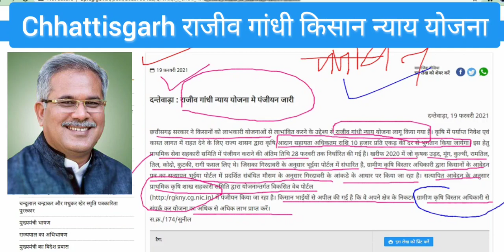पंजीयन कैसे करे छत्तीसगढ़ के किसान 10 हजार के लिए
thanks